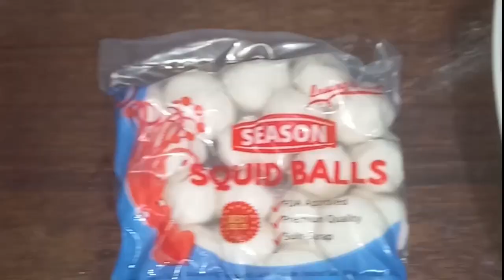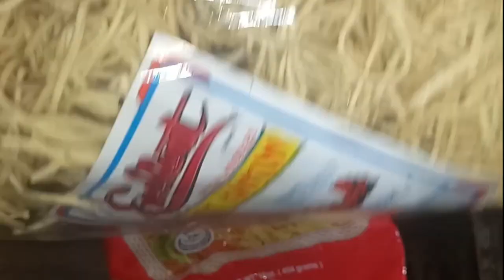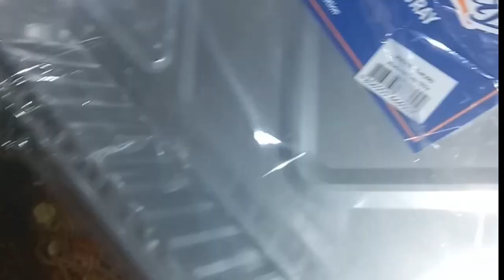Pansit handa sa birthday